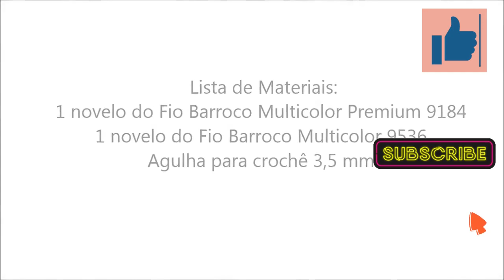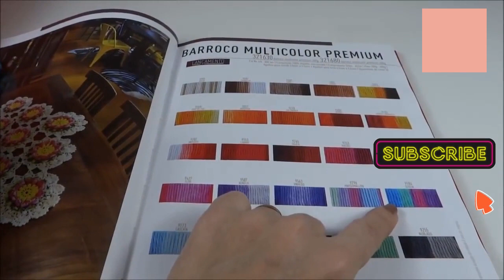flor de croche